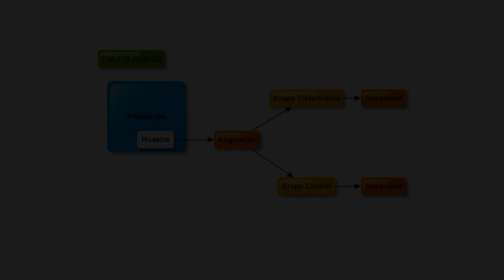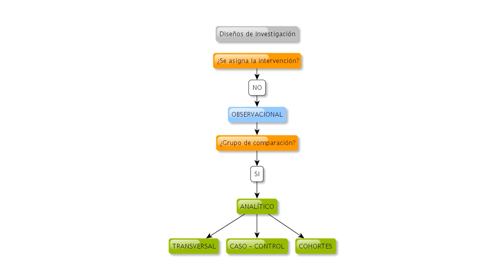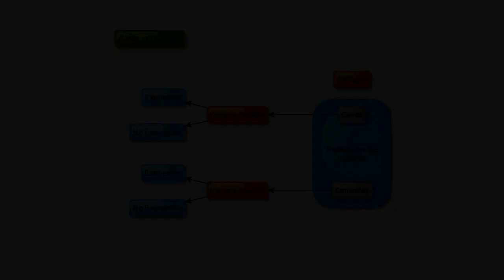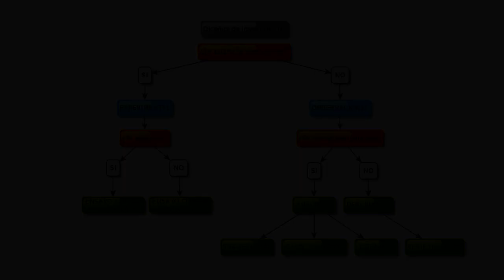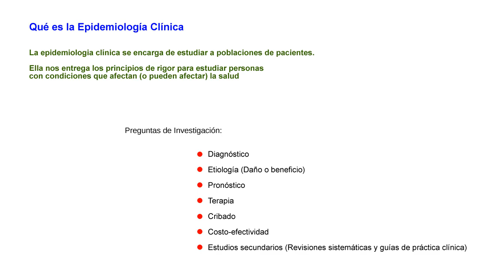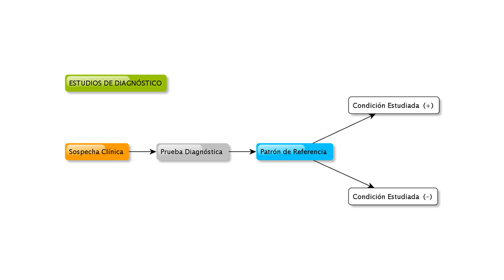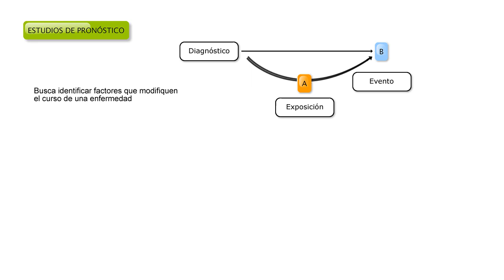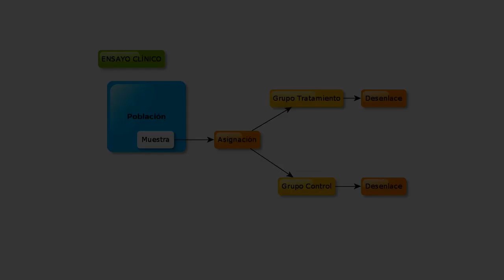Tutorial UDD: Descripción de diseños y tipos de preguntas según la epidemiología clínica (NM2)